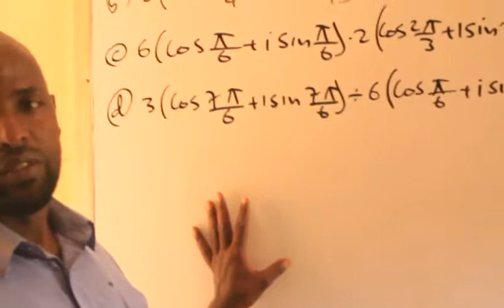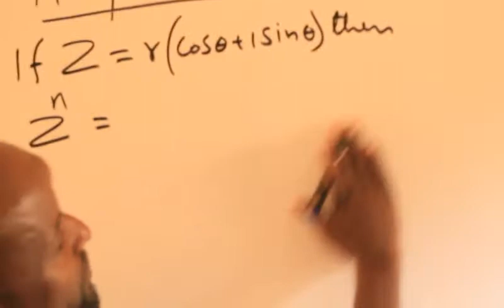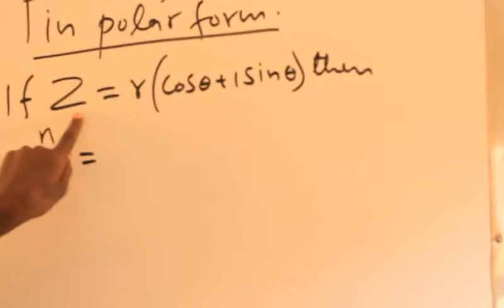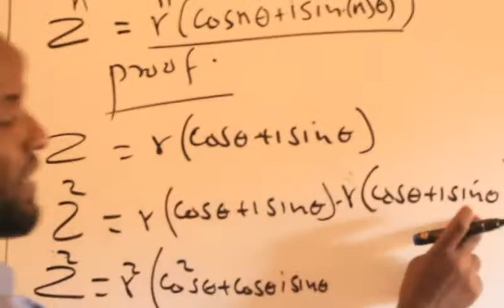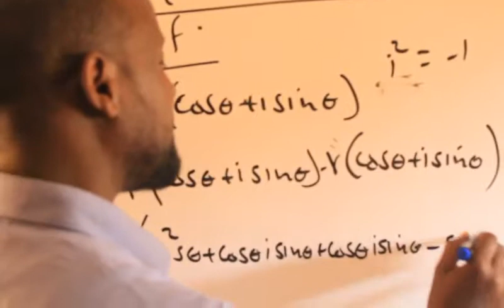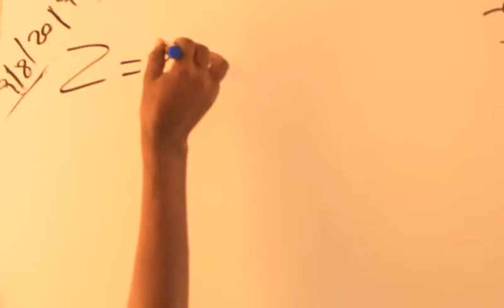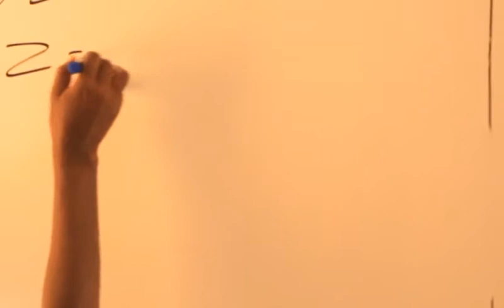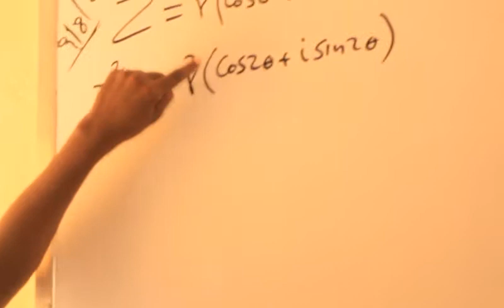Complex Numbers(casharka 17aad):Maxamuud Cali Aaden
Powers of Complex Numbers In Polar Form